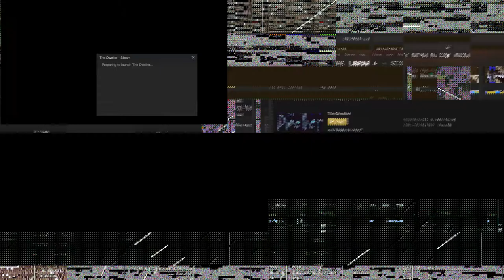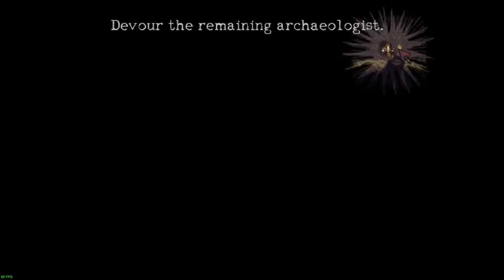The Dweller ·· Linux Native Gameplay